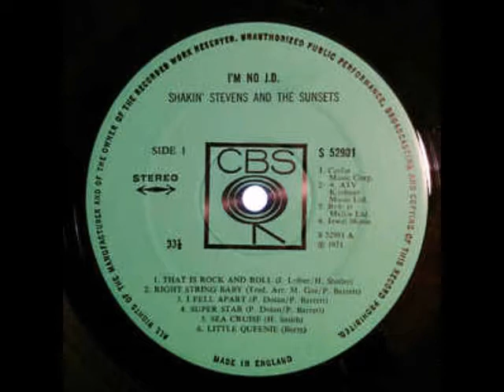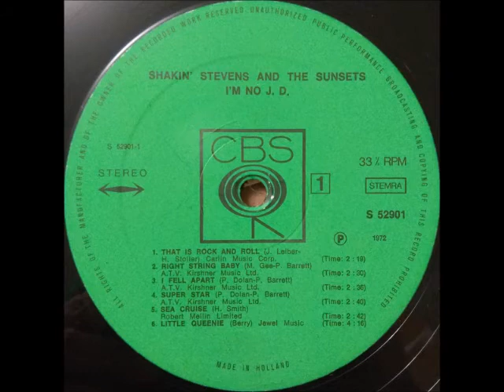Shakin' Stevens & the Sunsets - Right string baby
Shakin' Stevens & the Sunsets ‎- "I'm no J.D." - (CBS ‎- S 52901 - UK / Netherlands - LP - 1971)

Right string baby (but the wrong yo-yo)
(traditional)
arranged by, M. Gee, P. Barrett

Shakin' Stevens, with :
Carl Peterson - guitar
Micky Gee - guitar
George Chick - bass
Ace Skudder - piano
Paul Dolan - saxophone
Robert Llewellyn - drums

produced by, Donny Marchand